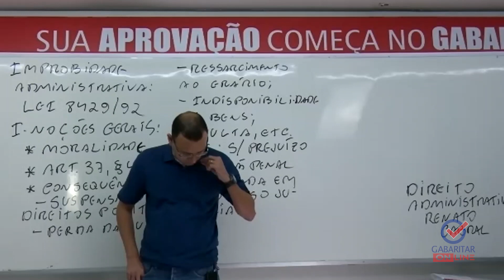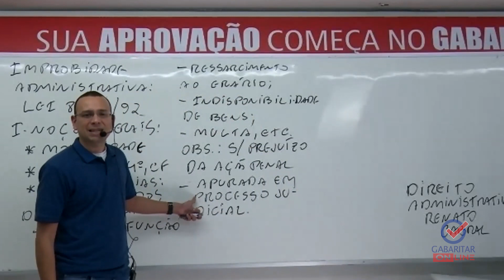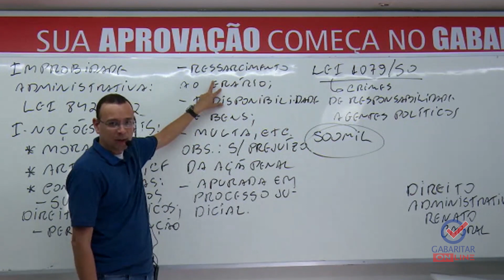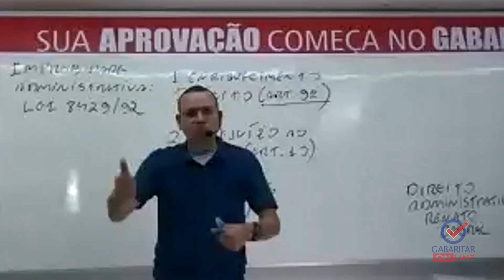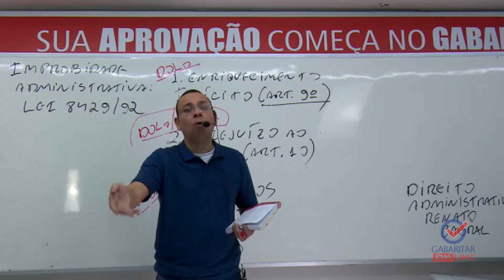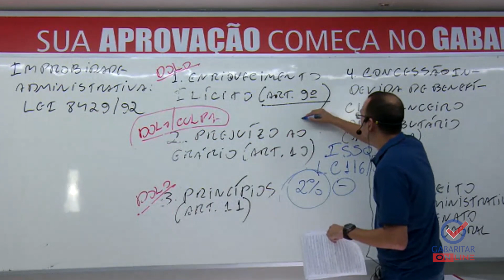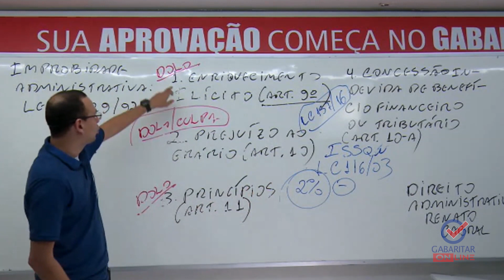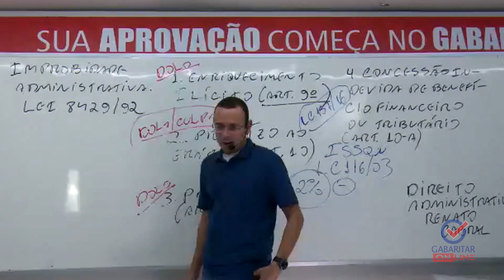Aula 31/03 - Legislação do SUS - Prof Renato Cabaral